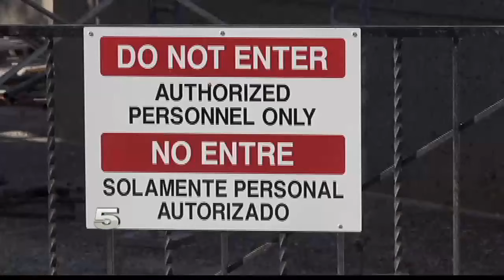CON MI GENTE: Improvements on San Juan Basilica nears Completion